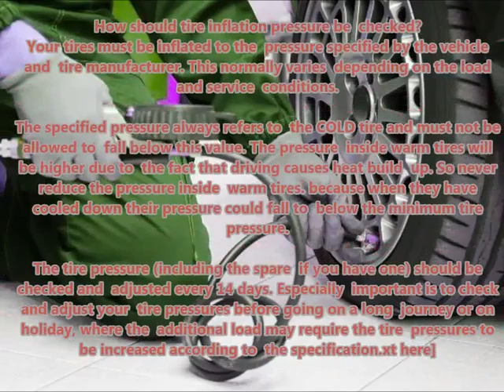CITROEN XANTIA 1998 01 Recommended correct air tire pressure proper right inflate tires maintaining